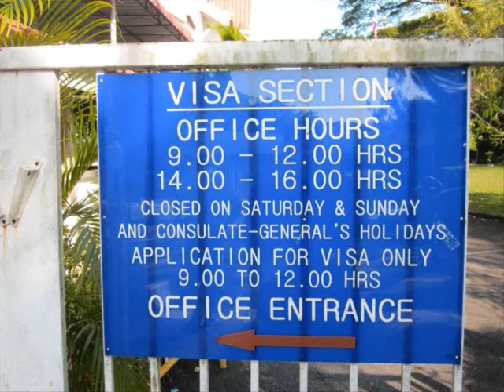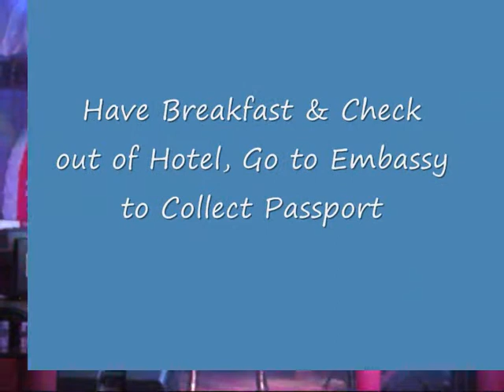Phuket to Penang Visa Run Thailand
Phuket to Penang Visa Run for Tourist Visa Business Visa Marriage Visa in Thailand